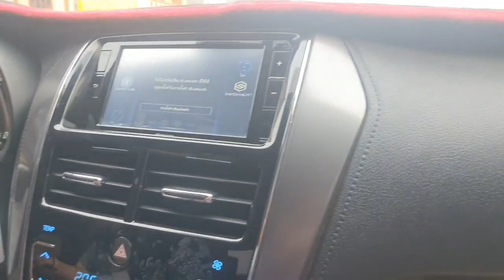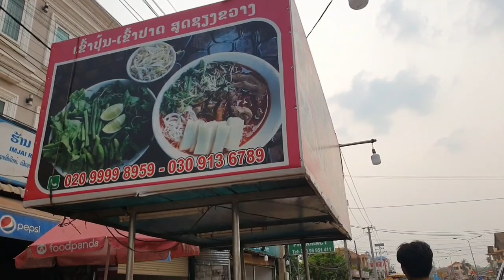kwv yaus wb mus khos tsheb thiab noj fawm os